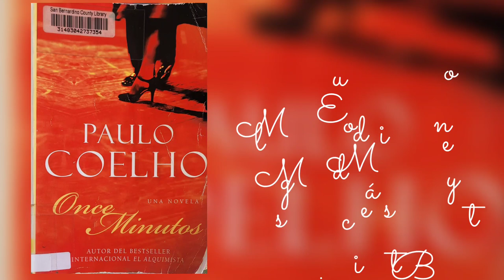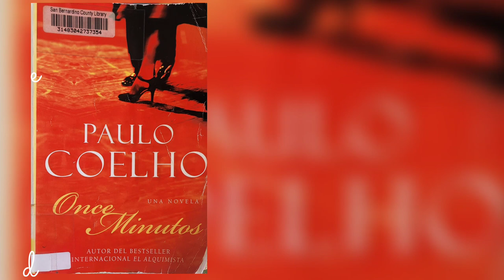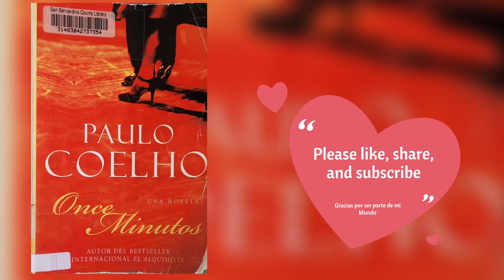Once Minutos de PAULO COELHO audiolibro completo.